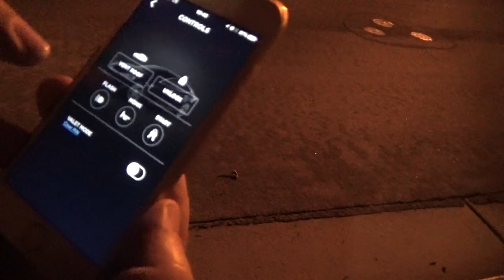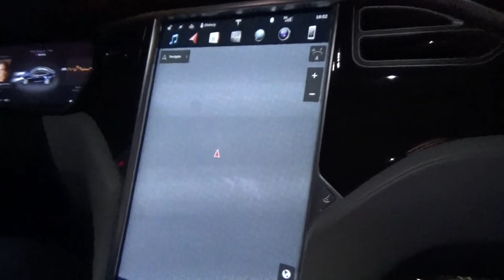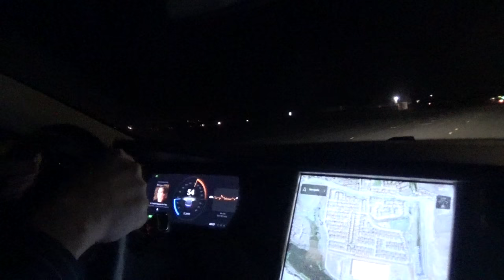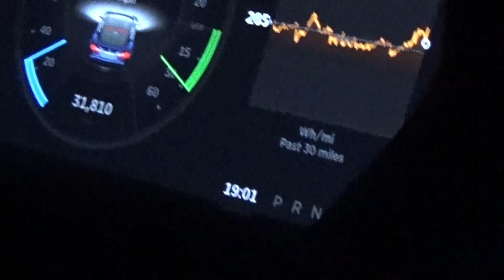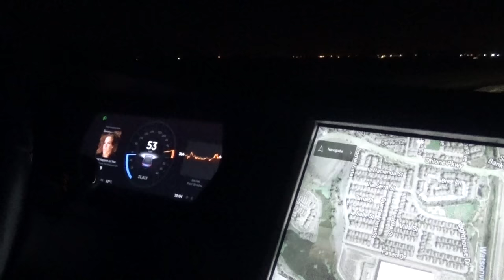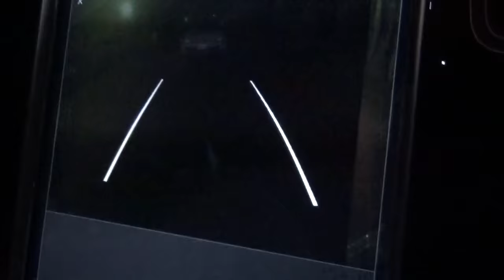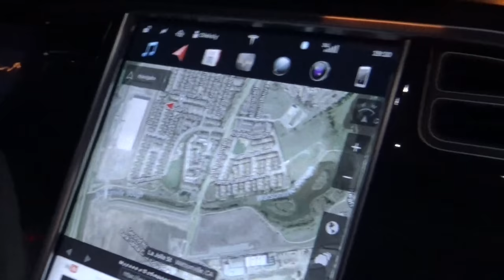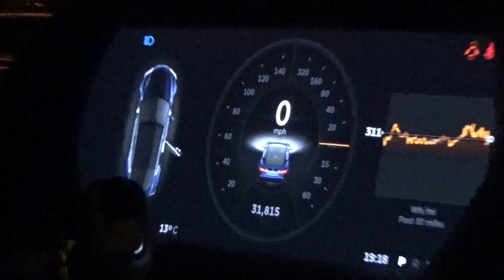США 4514: Тесла-Обзор. Сотрудник компании Тесла Алексей демонстрирует автомобиль для Вас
Тесла-Обзор. Тесла-Евангелист и сотрудник компании Тесла Алексей демонстрирует автомобиль для наших зрителей
Ссылки на канале SiliconValleyVoice /школа Михаил Портнов: